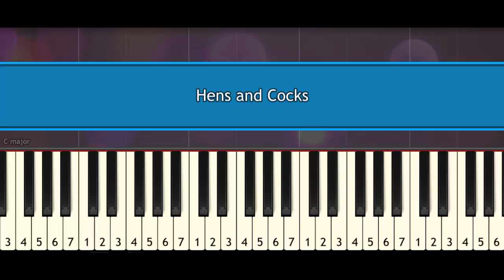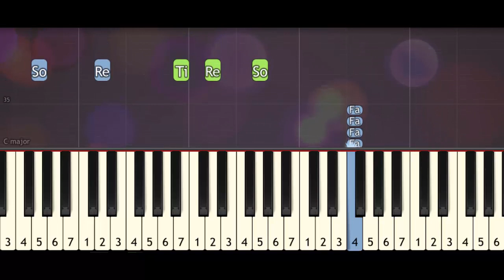Hens and Cocks (piano tutorial) synthesia acoustic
Hens and Cocks (piano tutorial) synthesia
Hens and Cocks (piano tutorial)